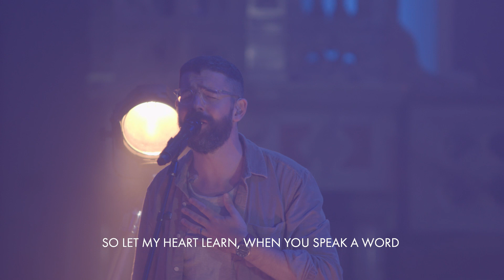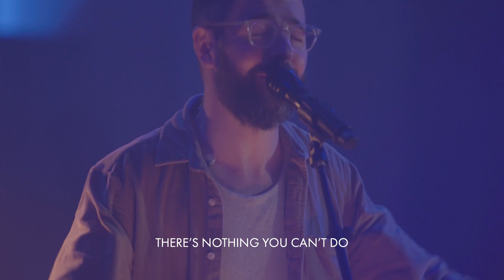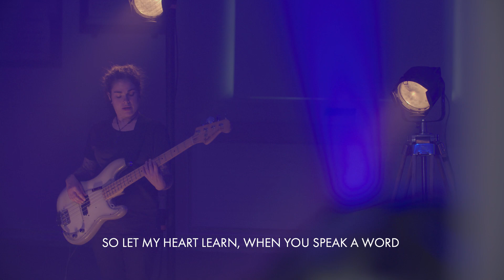Promises - HTB Worship - HTB at Home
Promises by Maverick City Music